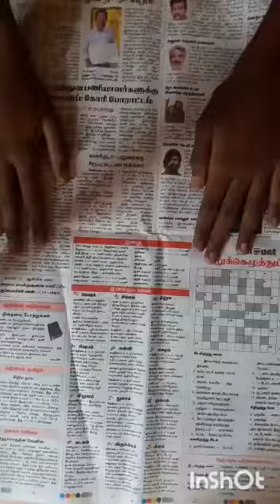23 May 2023